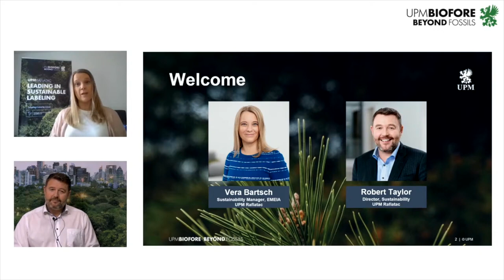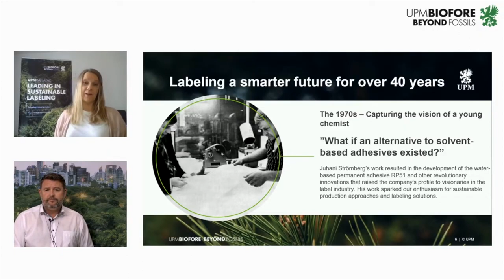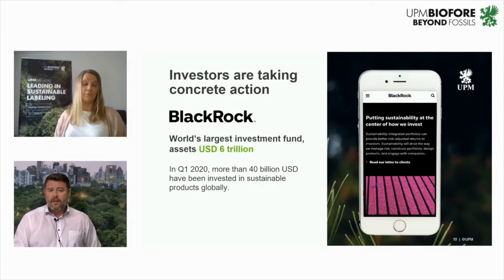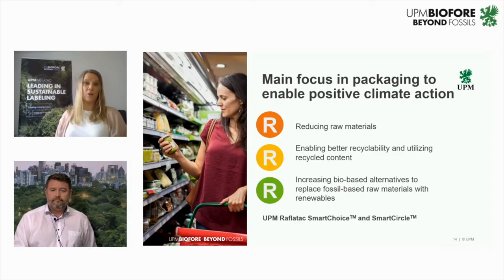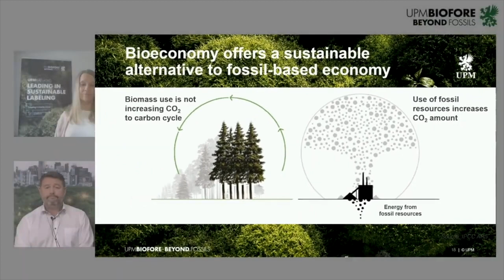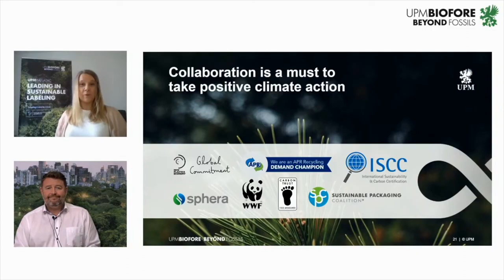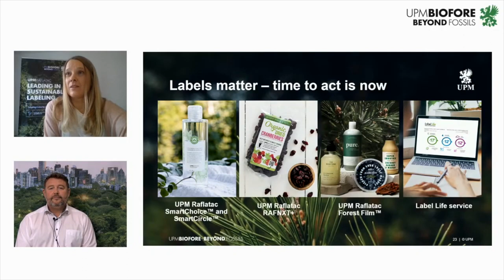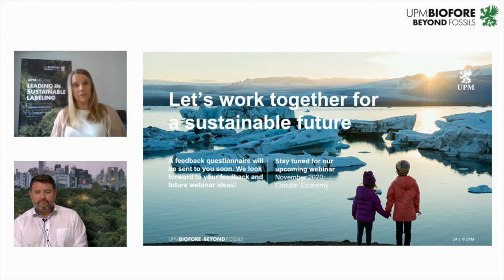Webinar: Take positive climate action with sustainable packaging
The increasing importance of sustainability is affecting companies across all industries in a variety of ways. More brand owners and investors are setting high sustainability targets. How can companies get ahead of this rising demand, make more sustainable choices, and grow their businesses?